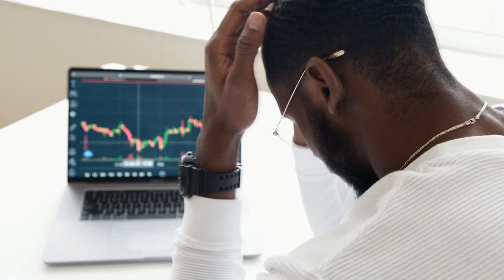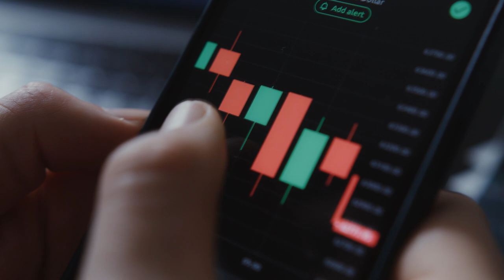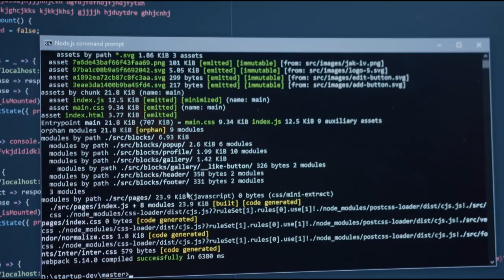TIRE SEU DINHEIRO DAS CORRETORAS!